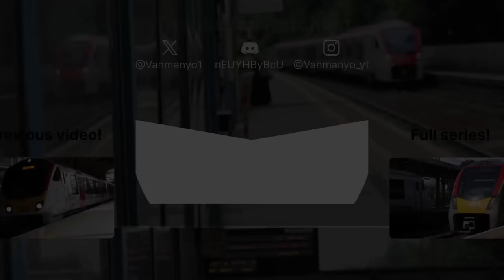First Great Eastern - Took the government to court? | Failed Franchises #9: FGE??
Hello & welcome to the ninth episode of Failed Franchises. In this series I look at train companies that have failed at their franchise agreements or have been criticised by passengers & industry alike. Today I'm looking at First Great Eastern, a short lived company that some of you may not have even heard of! In there 7 years of existence, did they do enough to be considered a failed franchise?

(Get several different brilliant perks such as access to videos early and a mention in each video, from £2.99/month!)

Any content featured in this video has been accredited to the correct author, where possible, with permission. However, I may sometimes mistakenly miscredit content, so please let me know if I have got credits wrong for authors of content featured in this video.

Any views mentioned in this video are of my opinion and my opinion only. I am impartial and will never be swayed by a company to not tell the truth, however will sometimes speak from my own viewpoint. I always attempt to use sources that are from sites that I personally trust; BBC, Sky News etc. and I will always attempt to portray the whole picture of the subject in my videos. If you feel I haven't, or if I've mistakenly missed something - do let me know in the comments, on my Discord or my Twitter/Instagram & I'll be sure to look into it!

References (including accredited sources):
Wikipedia
BBC
The Guardian
Rail Future
Rail Gazette
Department For Transport
The Telegraph
Project Mapping

Discord server link (join for free!)